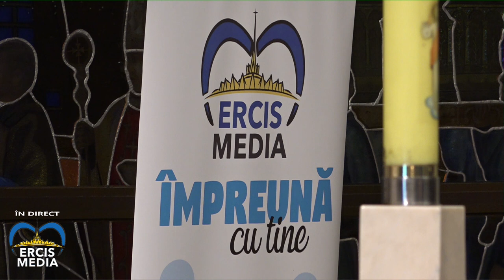Ep. Iosif Păuleț: Prima cateheză din Advent (2 decembrie 2020)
Ep. Iosif Păuleț propune credincioşilor, în timpul Adventului 2020, o serie de patru cateheze, axate pe tema speranţei creştine. Prima cateheză din Advent a fost prezentată în Parohia "Sfânta Tereza a Pruncului Isus" Iaşi, miercuri, 2 decembrie 2020. Transmisia a fost realizată de ERCIS Media.